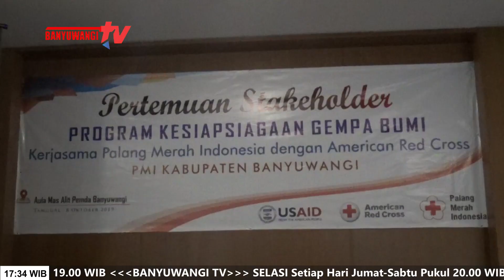Pertemuan Stakeholder Progam Kesiapsiagaan Gempa Bumi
PMI Kabupaten Banyuwangi, lakukan kegiatan pertemuan stakeholder, dalam progam kesiapsiagaan gempa bumi, kegiatan tersebut di hadiri oleh stakeholder se-Kabupaten Banyuwangi.